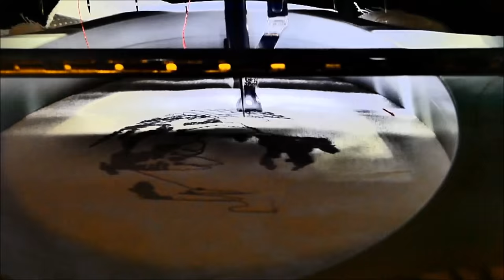Moon.. in embroidery, @Anne'sEmbroidery in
How to fill a design element, no stops, no lumpiness.  Try flexifill stitches, +DesignShop

Sound, ambient embroidery noise, with, "Amazement", by Freedom Trail Studio, found in YouTube's Audio-Library.. Audio-swap, blended., layered.